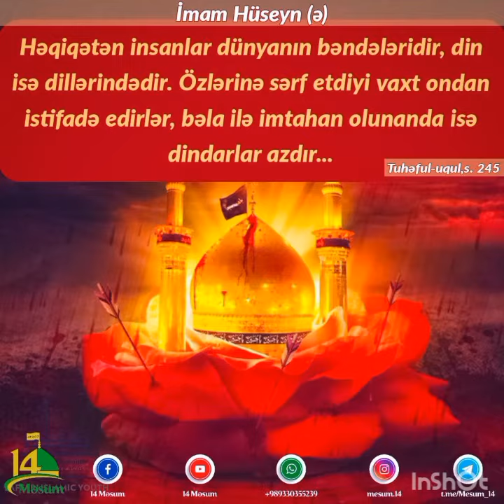İmam Səccadin şəhadəti 2022